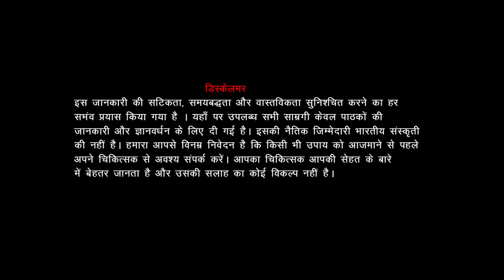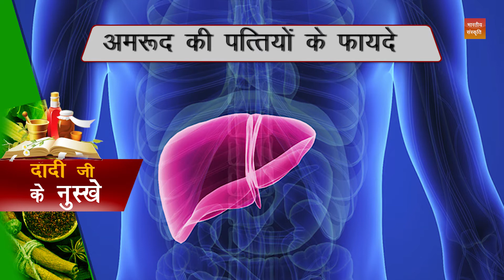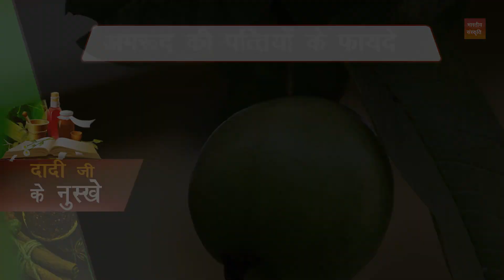3000 साल पुरानी एक पत्ती..जड़ से खत्म कर देगी हर खतरनाक बीमारी// Bhartiya Sanskriti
अमरूद हम सब खाते हैं। अमरूद जितना फायदेमंद होता है उस्से कई अधिक फायदेमंद होती हैं उसकी पत्तियां । जी हां अमरूद की पत्तियों में छिपा हुआ है कई बीमारियों का इलाज। हमारी सेहत के लिए कितना फायदेमंद होती हैं अमरूद की पत्तियां आपको हम इस लेख में बता रहे हैं। अमरूद की पत्तियों के फायदे Health benefits of Guava leaves in hindi.